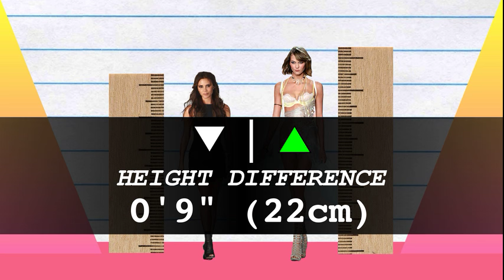How Much Taller? - Victoria Beckham vs Karlie Kloss!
We compare Victoria Beckham and Karlie Kloss in height, visually and with data, and reveal just how much the difference is between the fashion designer/singer and model!